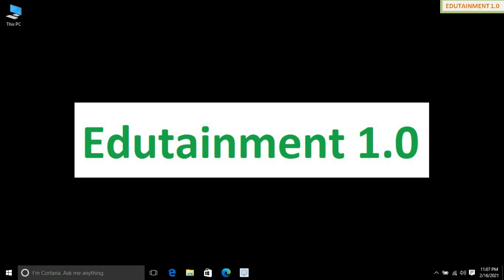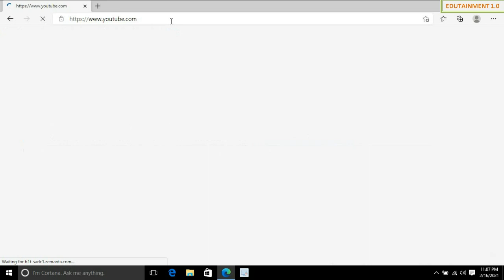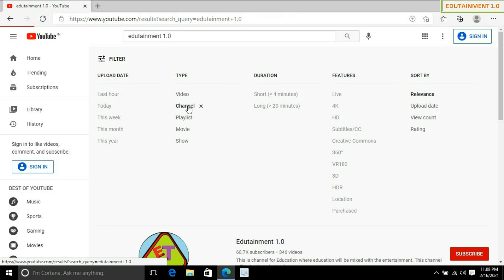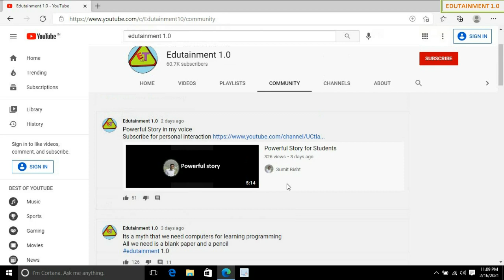How to search for videos | Comment Box Questions